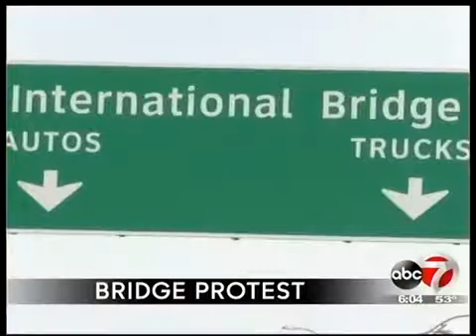Good Morning El Paso: 10.27.15